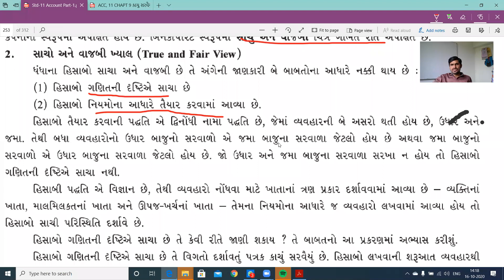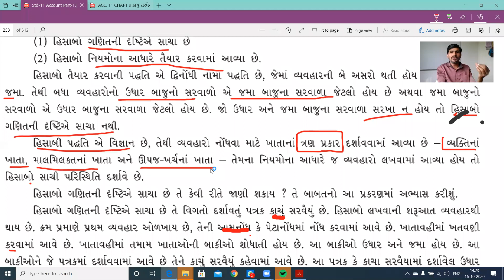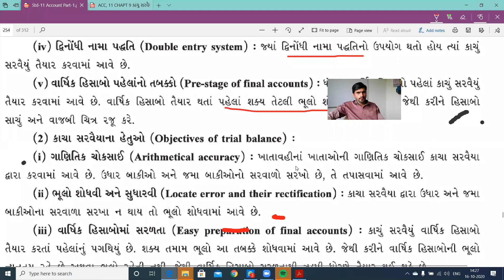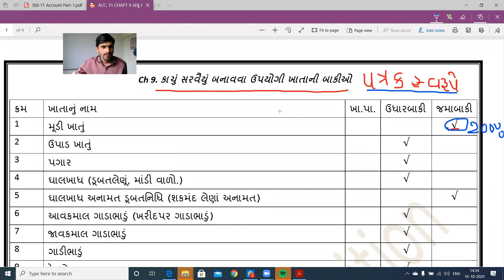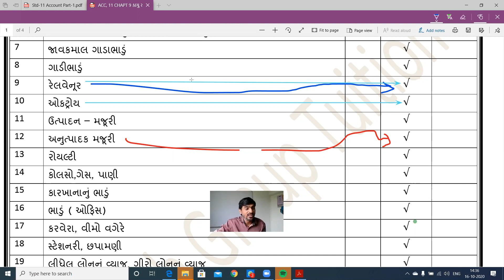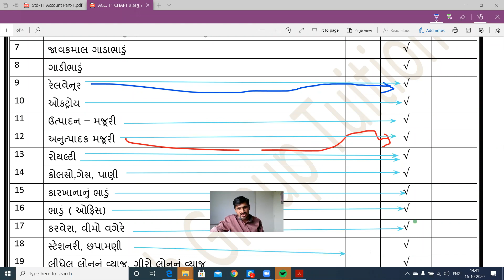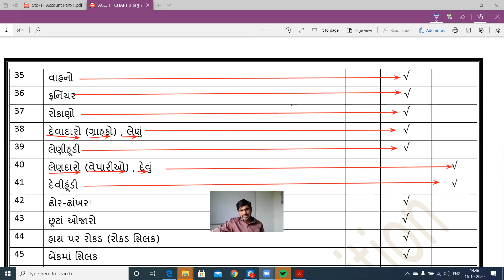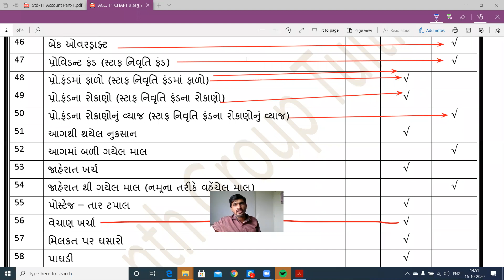ધોરણ ૧૧ account ch 10 કાચું સરવૈયું 2 સમજ